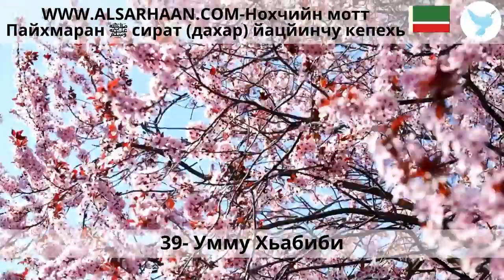39 Умму Хьабиби